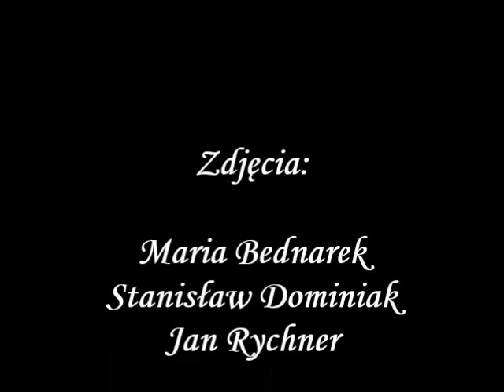Spotkanie czwartkowe literatów W-RSTK, 7 maja 2015 r. - Nowogrodzka 46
Spotkanie czwartkowe literatów Warszawskiego RSTK w dniu 7 maja 2015 r., w siedzibie Stowarzyszenia przy ul. Nowogrodzkiej 46.

Prezentacja i wspólne omawianie nowych utworów.